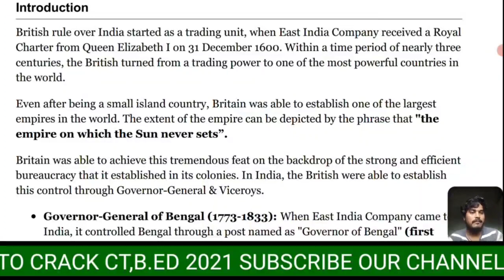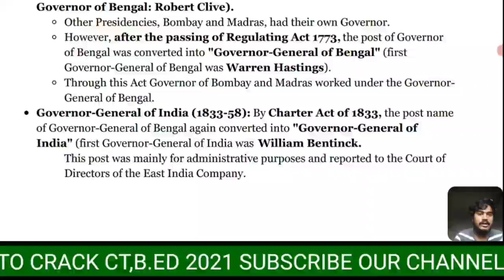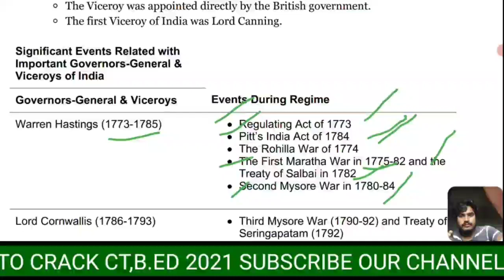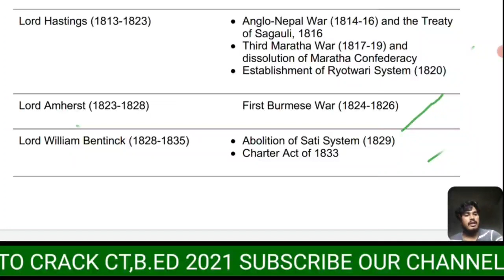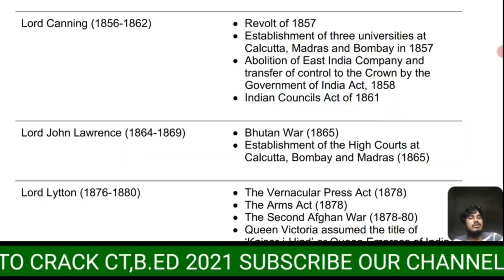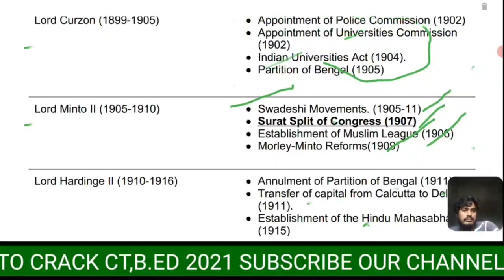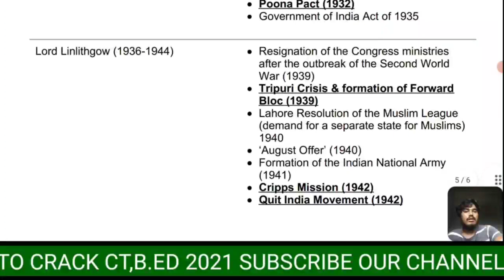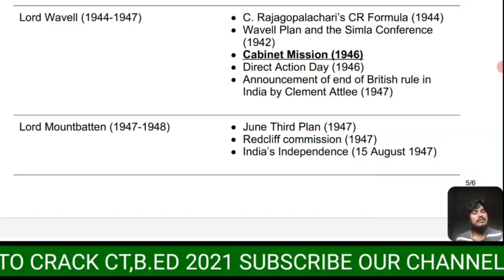History & Political Science | Class- 11 | B.Ed Arts CT Entrance 2021| Odisha B.Ed Arts CT Exam 2021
History & Political Science | Class- 11 | B.Ed Arts CT Entrance 2021| Odisha B.Ed Arts  CT Exam 2021 | Bhabani Sir

📗 Our B.Ed / CT Courses For 2021 Entrance

📗 Our NTPC/Group-D/SSC(GD , CGL) Courses

✴️ Reasoning

✴️ Math

✴️ English + The HINDU EDITORIAL

✴️ GS Biology

✴️ GS Polity & Geography

✴️ Special GK & GA On Every Sunday

Jay Jagannath 🙏